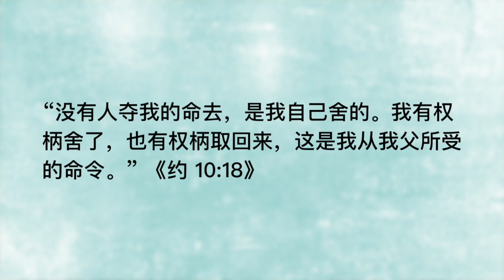20211213 - 耶稣为死而生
主题：耶稣为死而生
经文：腓 2:6-11; 太 20:28; 来 2:14-15; 罗 5:8-9; 约 10:18